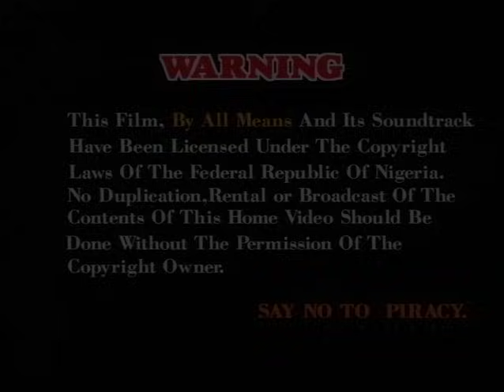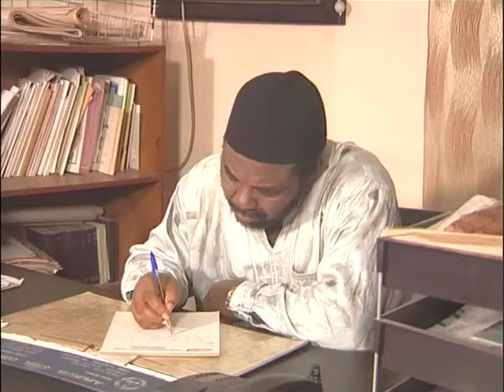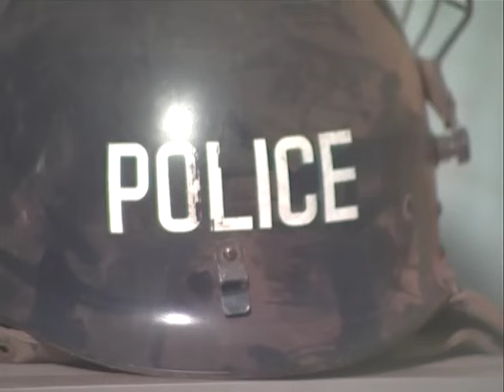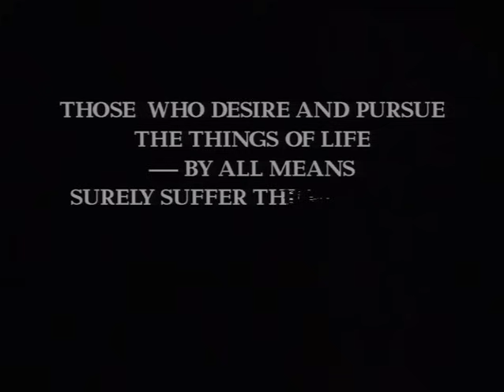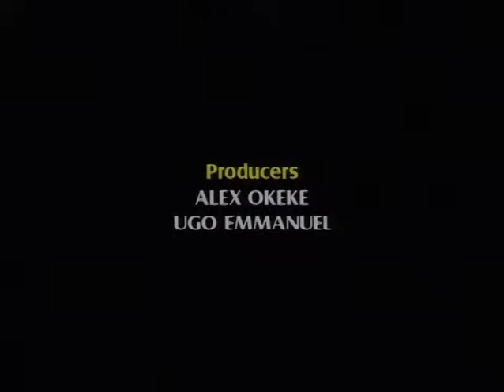COMMENT MON PÈRE A REFUSÉ D'ÊTRE ENTERRÉ JUSQU'À QUE MON ONCLE CONFESSE L'ASSASSINER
French My Evil Blood Brother

French TV247